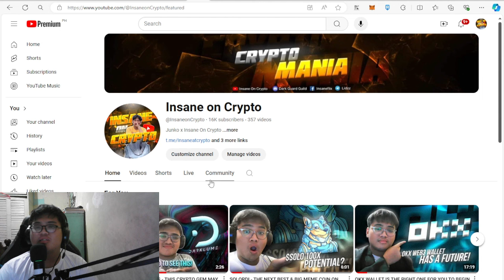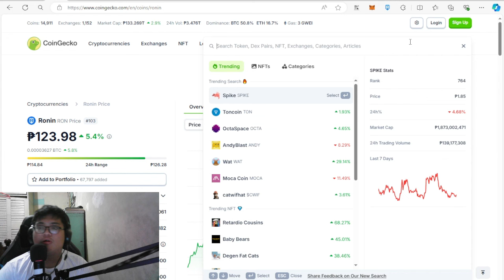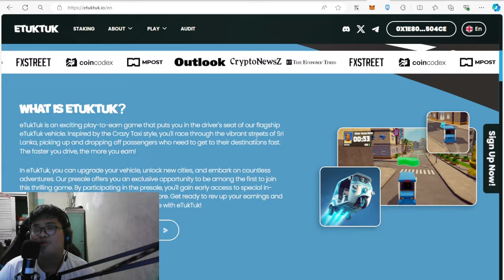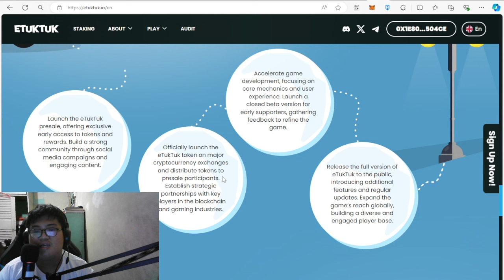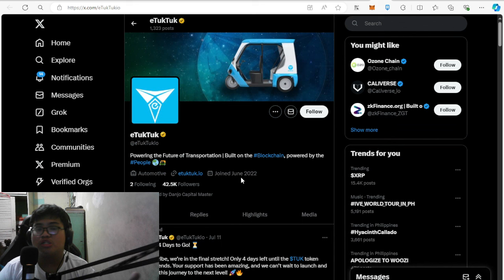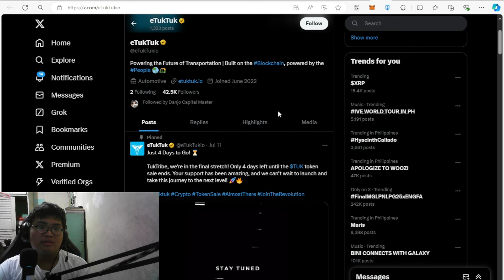BILI NA BAGO KAPA MAUBUSAN!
Looking for more tokens to trade? Bingx has your needs!